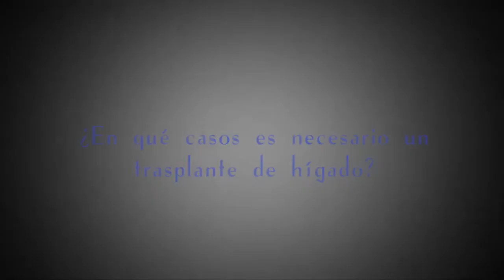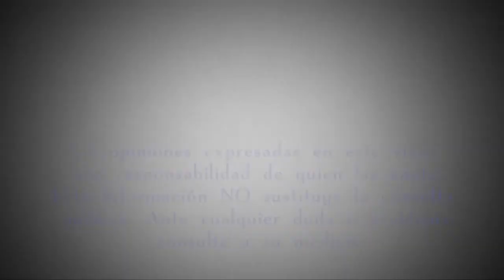¿En qué casos es necesario un trasplante de hígado?